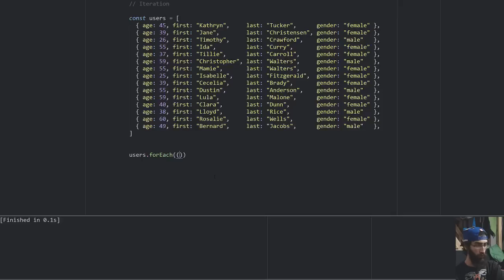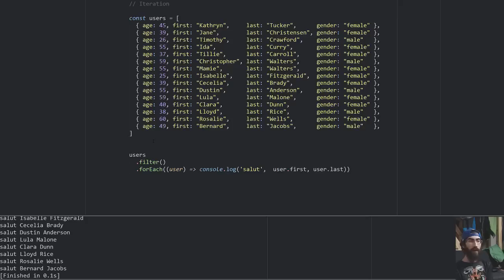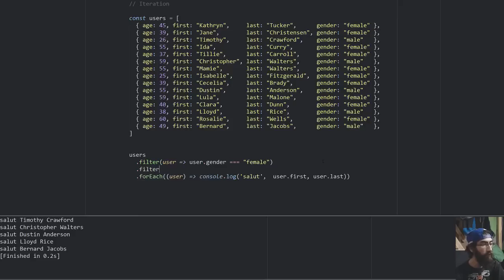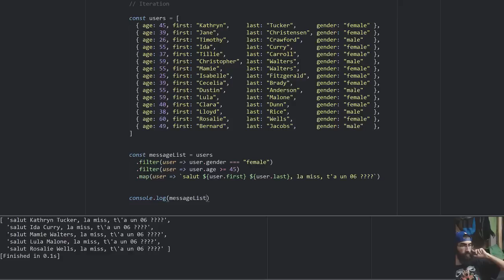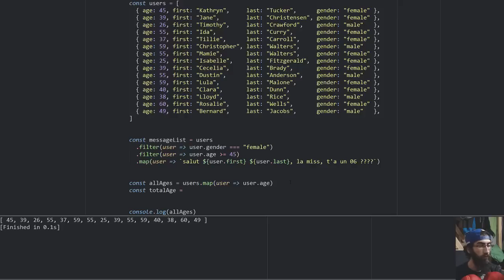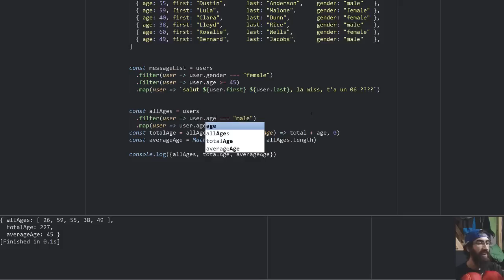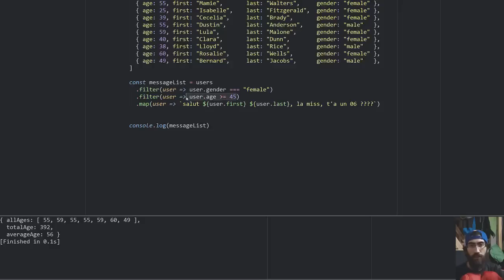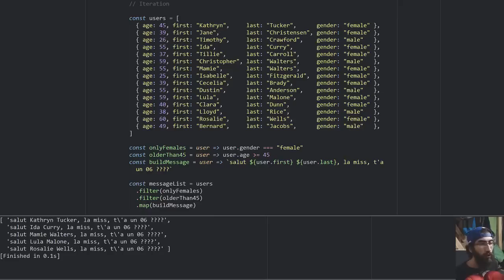007 Manipuler les Array